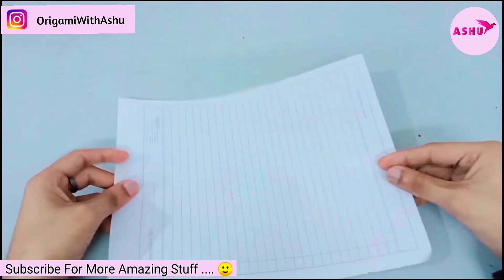Fold, Flick, Score! Crafting Your Own Origami Flick Football | How To Make a Paper Flick Football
Fold, Flick, Score! Crafting Your Own Origami Flick Football Adventure!
 Let's Make origami flick football | How To Make a origami flick football | Easy Origami flick football inspired by avengers endgame

This is the same Paper Football game that Nebula and Tony Stark (Iron Man) were playing in Avengers: End Game!

🎉 Welcome to our Origami Flick Football tutorial! 🏈 In this fun and easy-to-follow video, we'll guide you through the exciting process of crafting your very own flick football using the ancient art of origami. Whether you're a seasoned origami enthusiast or a complete beginner, this tutorial is perfect for you!

🔥 Get ready to unleash your creativity as we fold, flick, and score our way through this DIY masterpiece. With just a few simple materials and some basic origami techniques, you'll be amazed at how quickly you can transform a piece of paper into a fully functional flick football.

👀 But that's not all! We'll also share some pro tips and tricks to take your flick football game to the next level. From perfecting your flicking technique to customizing your football with unique designs, there's something here for everyone to enjoy.

🌟 So why wait? Join us on this exciting origami adventure and discover the joy of crafting your very own flick football. Whether you're looking for a fun activity to do solo or want to challenge your friends to a flick football showdown, this tutorial has everything you need to get started.

Origami flick football tutorial
DIY flick football origami
Easy origami football craft
Origami paper football instructions
How to make a flick football
Creative origami ideas
Step-by-step origami tutorial
Fun paper crafts for kids
Origami game piece tutorial
Crafting a paper flick football
Origami for beginners
Creative paper folding techniques
Origami flick football challenge
Quick origami projects
Simple paper folding for gaming

how to make a table football
paper football
table football
flick football
flick football game
flick football tutorial
paper flick football
how to play paper flick football
how to flick a paper football far
origami flick football
how to make origami flick football
how to make origami football flicker
how to make paper football flicker
how to make paper flick football
how to make a flick football out of paper